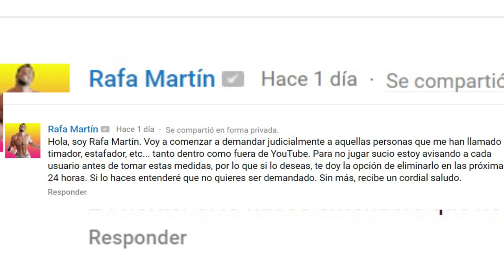RAFA MARTÍN quiere demandarme! | ROLAS CORZO FITNESS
Canales del Corzo Crew

RAFA MARTÍN ME AMENAZA CON METERME UNA DEMANDA POR HABERLE DICHO TIMADOR Y ESTAFADOR ! AQUÍ DEMUESTRO CÓMO NUNCA HE DICHO ALGO QUE NO SEA VERDAD , YA QUE EN EL MUNDO DEL FITNESS Y FISICOCULTURISMO LE HA DICHO MENTIRAS MUY LAMENTBLES PARA LA COMUNIDAD